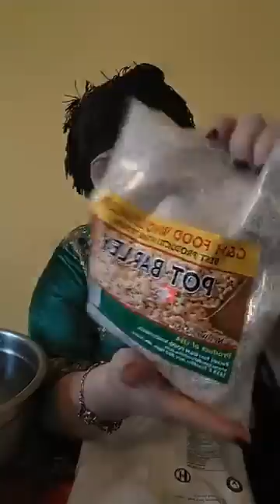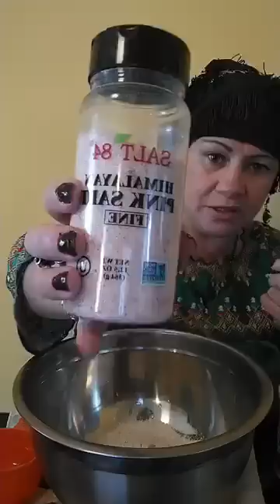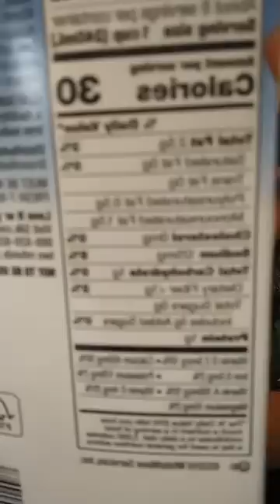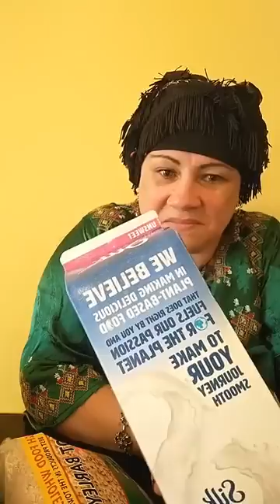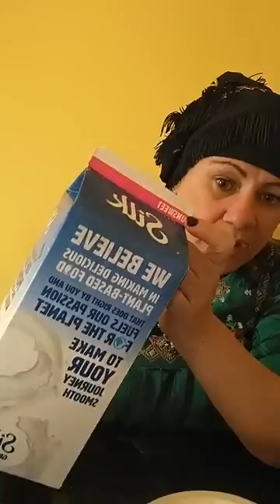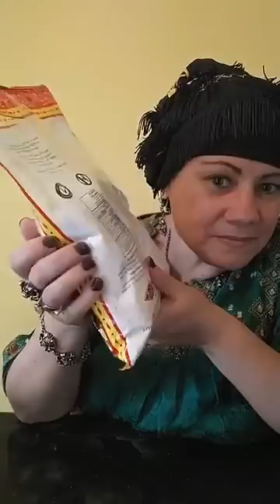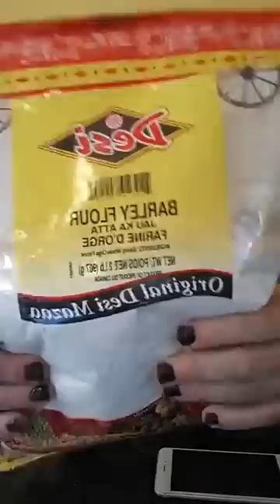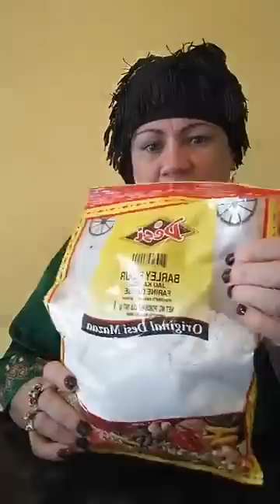RECETTE FARINE D'ORGE